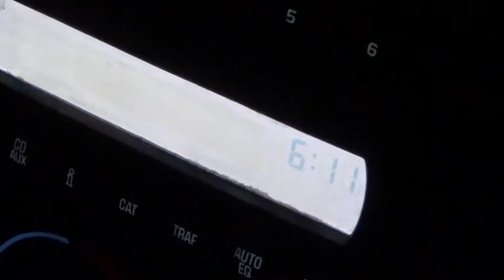BIRTHDAY SPANKS & FLOODED ROADS! (11/14/15-20)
Today's video began during a late night escape. After eating late night chicken alfredo, we needed/wanted some air so we drove over the bridge to Astoria, OR and back before starting our morning duties.

Hubby turns the camera on and wife fake apologizes for bestowing his birthday spanks a day late. ;)

We notice that the rain has been piling up as the roadsides are starting to get flooded.

Towards the end of the night wifey started to complain of PCOS complications, but husband still managed to get a few laughs out of her with his crude sense of humor. :P

Thank you for joining our family, we're happy you're here. :)

Mark & Shannon
Gearhart, OR 97138